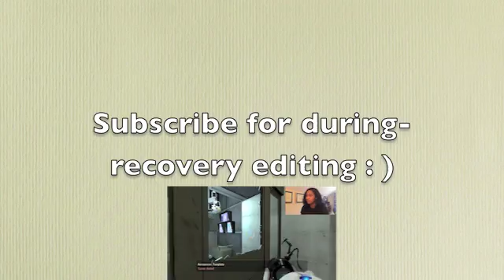Wheatly…|Portal 2 #7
I live off of Jello. Sorry about the mistake before, hopefully it's fixed.